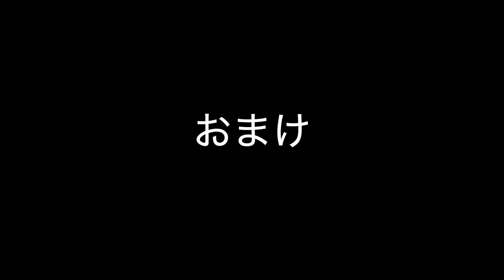雪にもへっちゃらのウールの着物と初登場の白い半幅帯